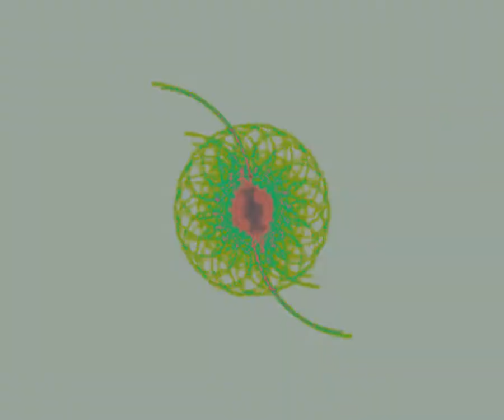Бунин - Темные аллеи - Антигона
О произведении